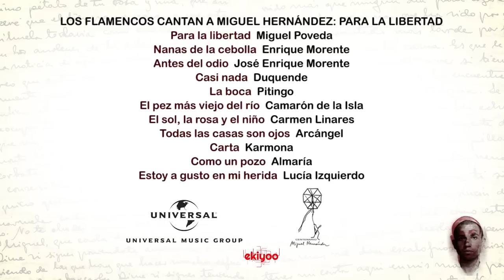Los Flamencos cantan a Miguel Hernández: Para la libertad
12 de febrero de 2013 a la venta